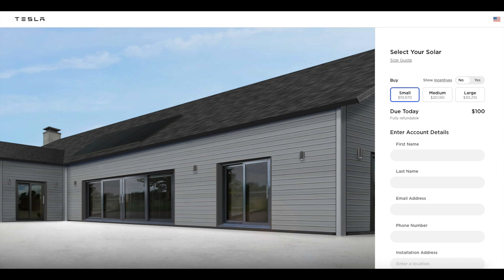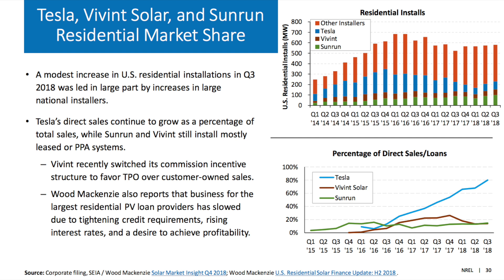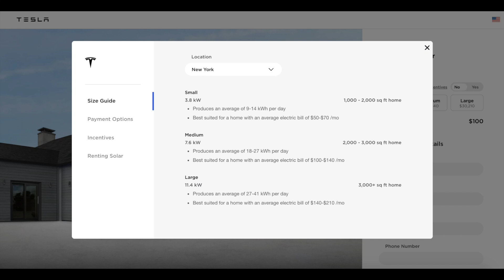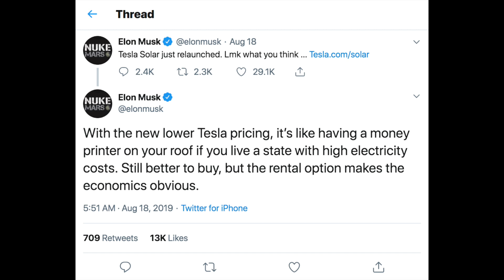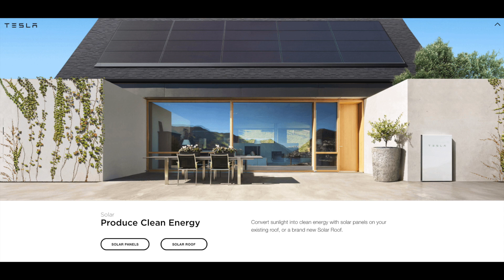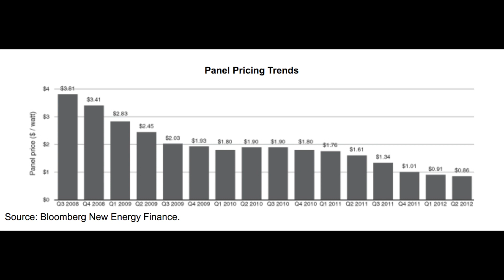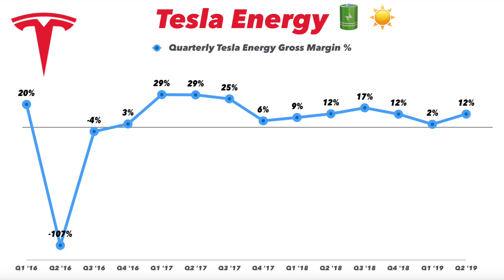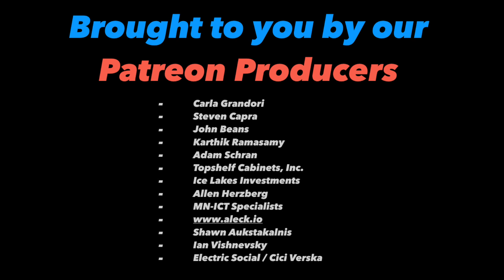Tesla Launches Solar Panels As A Service ☀️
Tesla re-launches its residential solar service with revamped panels, and simplified pricing. Consumers can choose a Small, Medium or Large system depending on home size. Prices start at $50/month with service, installation & maintenance included. Will this reverse the trend of Tesla's falling solar deployments?